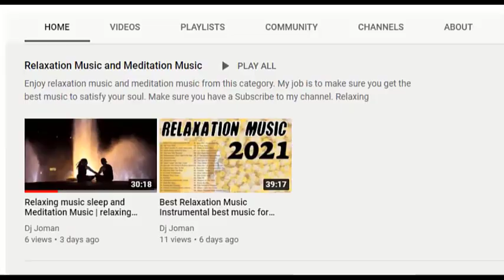Best dj sound effects 2022 | DJ puffy Sound FX 2022 | NEW dj drops pack 2022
𝙄𝙛 𝙮𝙤𝙪 𝙚𝙣𝙟𝙤𝙮 𝙩𝙝𝙞𝙨 𝙫𝙞𝙙𝙚𝙤 𝙥𝙡𝙚𝙖𝙨𝙚 𝙘𝙤𝙥𝙮 𝙖𝙣𝙙 𝙥𝙖𝙨𝙩𝙚 𝙤𝙣 𝙘𝙤𝙢𝙢𝙚𝙣𝙩 𝙨𝙚𝙘𝙩𝙞𝙤𝙣 𝙩𝙝𝙞𝙨 𝙚𝙢𝙤𝙟𝙞 𝙛𝙞𝙧𝙚: 🔥🔥🔥

Enjoy best Sound Effect 2021 for your dj mix or video editing which is favorite for more djs you can

Dj Efx 2022,Sound effects for Djs 2022,sound effects for dj scratching ,sound effect transition,
sound effects boom, best dj samples 2022,best sound effects 2021,dj sound effect 2022,
DJ SAMPLER 2022,best sound effects 2020,sound effect no copyright ,sound effects for intro,
dj drops 2022,dj sample pack,
2022 dancehall sound effects, dj sampler sound effects
dj drops 2022,dj drops samples 2022,dj drops samples 2021,dj sound effects 2022 free pack,
2021 DJ DANCEHALL SOUND SAMPLE / DJ SAMPLE 2021 / DANCEHALL DJ EFFECT 2022,
dj sound effects 2020(new),sound effects for movies ,sound effects youtubers use, sound effects for movies, sound effects dj scratch ,sound effects free, sound effects for intro,
dj sound effects, Sound effects for Djs 202, sound effect 2021,best dj samples 2021,2021 sound effect, news sound effects 2020,new sound effects 2021,dj jingles sound effects
dj sound effect, dj sample, dj sample pack, dj sound effects 2022, dj effect sound, sound effects 2022
dj sound effects, dj samples, dj drops samples, dj siren sound effect, sound efx 2022, air horn sound effect dj,
sound effects 2022 download, sound effects 2022 download, sound effects reggae,
dj sound effects reggae, dancehall vocal samples, reggae dj drops, reggae dj sound effects,
reggae dj drops 2021,sampler dj effects virtual dj,